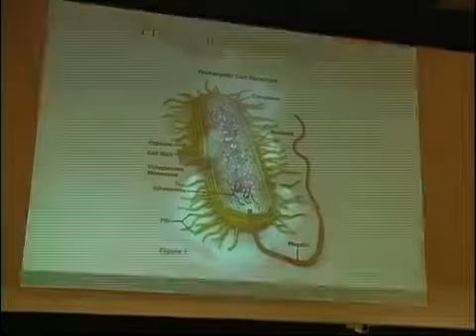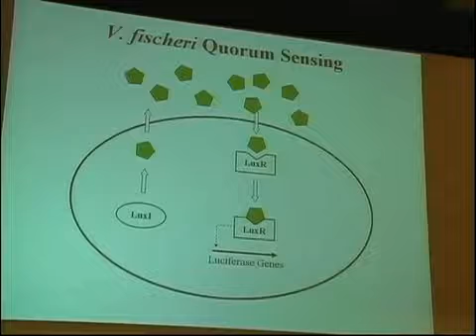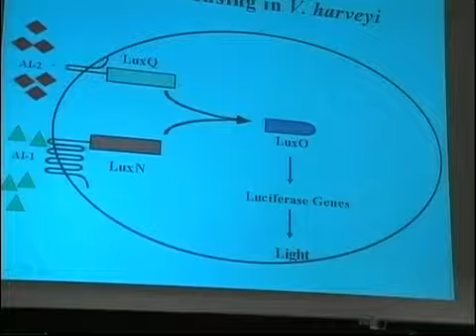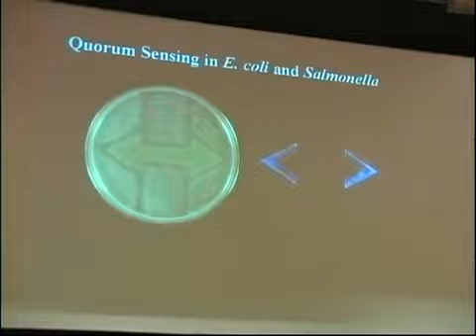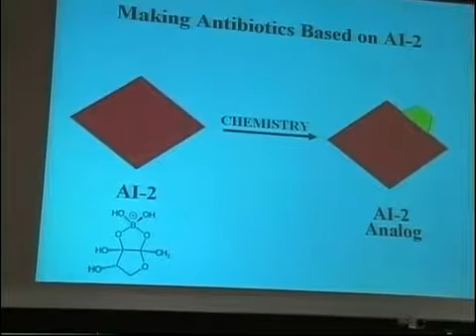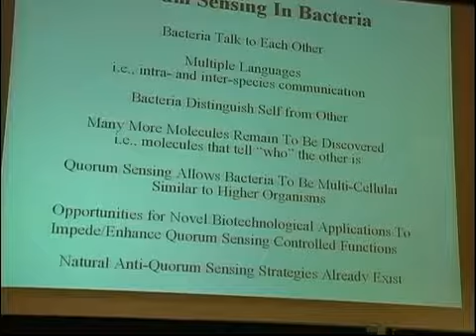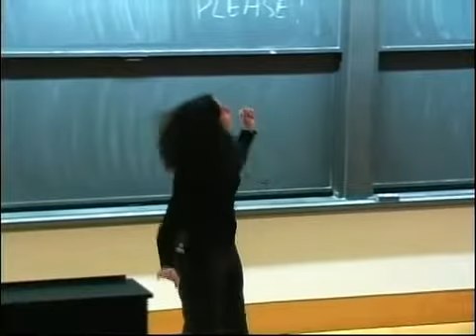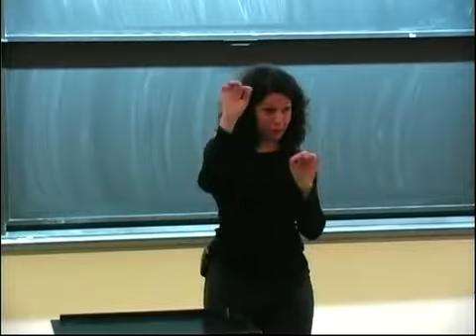Spring 2006 : Tiny Conspiracies: Cell-to-Cell Communication in Bacteria